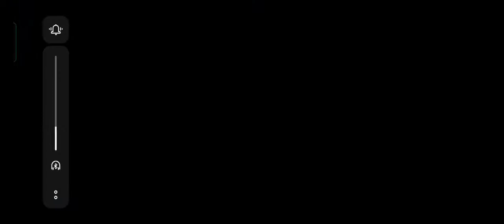MC5 ||NR|| Practice with friends GG Bros ❤️